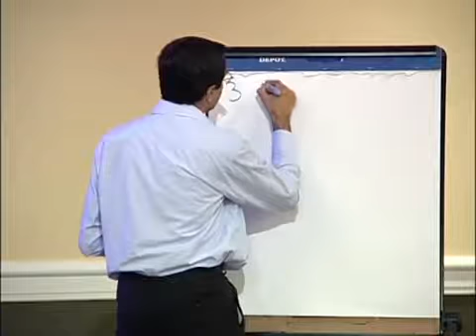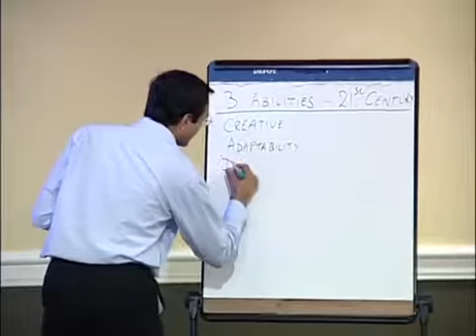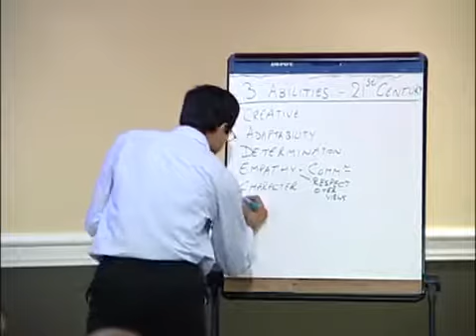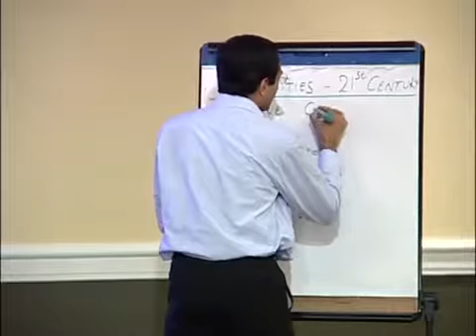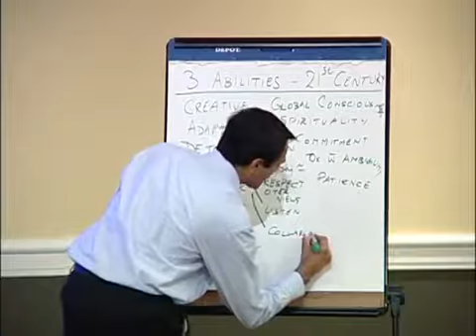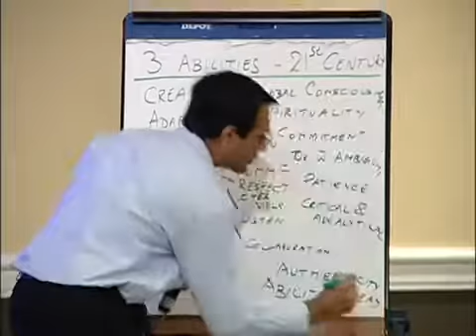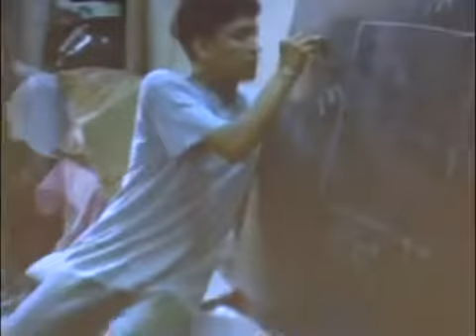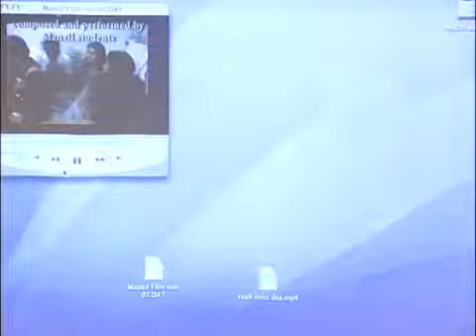Education and Social Change in India ★ Social Change Documentary